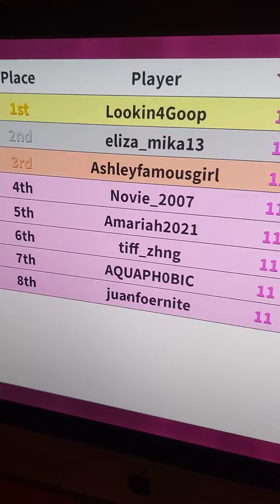HOLIDAY VACATION fashion famous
holiday vacation roblox
no fair